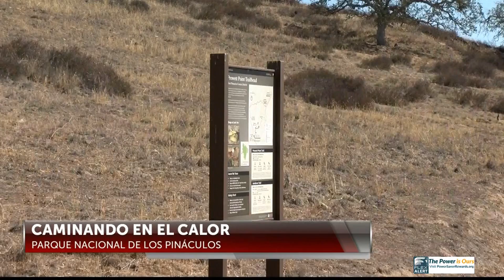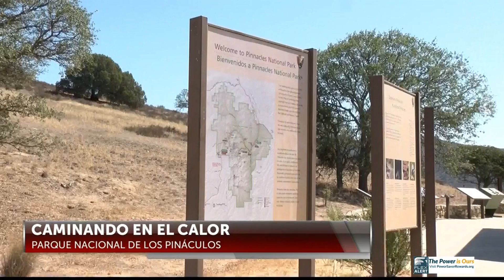Alerta Flex pide a los de California que ahorren energía el 5 de septiembre